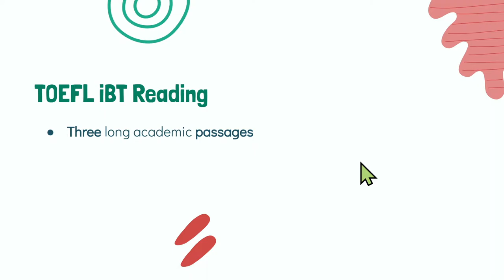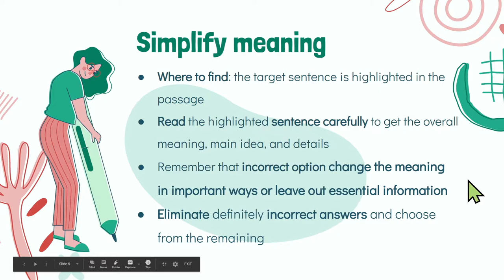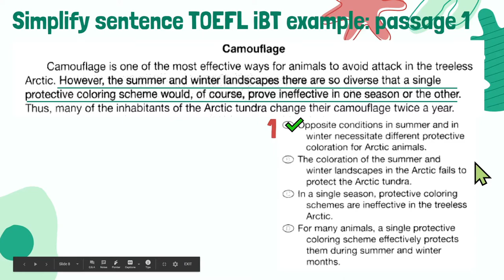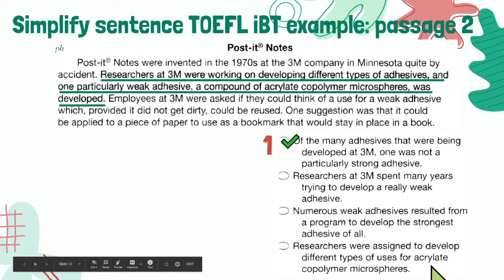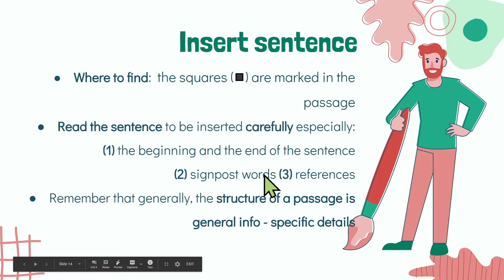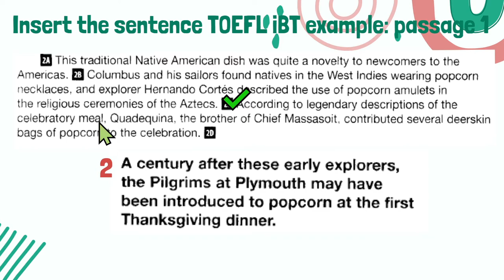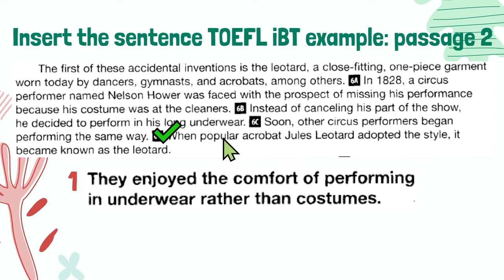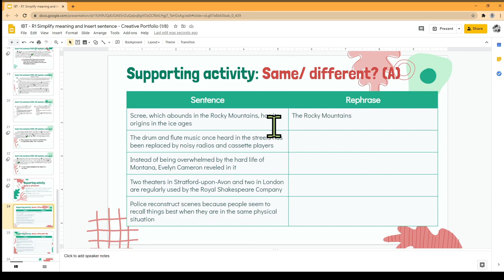TOEFL iBT Reading - Simplify and insert sentence questions (1/8)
Video Celah Belajar untuk pelajar dan pengajar TOEFL Internet Based yang sangat aplikatif untuk meningkatkan kemampuan mengerjakan dan mengajarkan TOEFL.

TIMESTAMPS:
00:00 - Judul
00: 33  - Syllabus TOEFL iBT
01:25 - TOEFL iBT Reading general overview
02:17 - Simplify meaning strategies and TOEFL example questions
10: 30 - Insert the sentence strategies and TOEFL example questions
17:13 - Supporting activity - Same or different?

Materi soal untuk video diambil dari Longman preparation course for the TOEFL test IBT (Phillips, D. (2013). Longman preparation course for the TOEFL test iBT. White Plains, NY: Pearson Education)
Camera use iVCam: [for Android] Playstore -- search: iVCam -- install [for iOS] App Store -- search: iVCam -- install
Video direkam menggunakan OBS studio
Intro dan Outro videos menggunakan Offeo